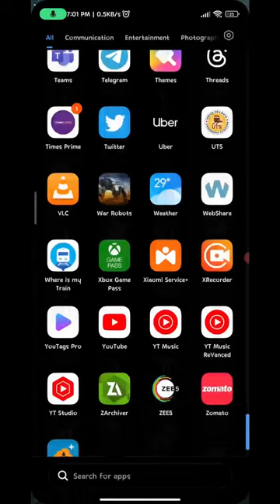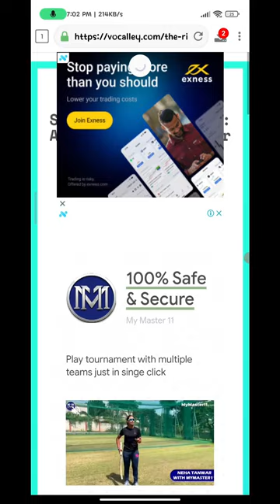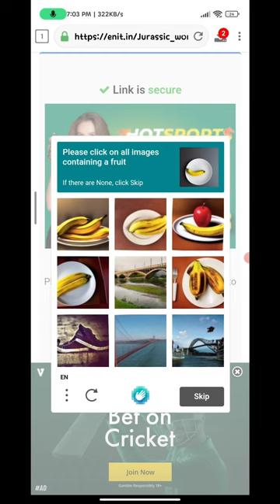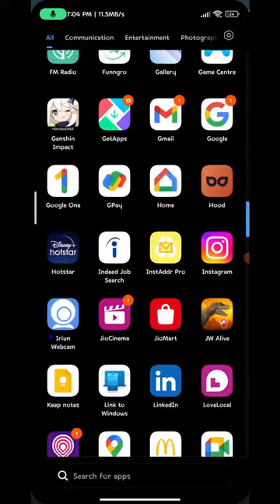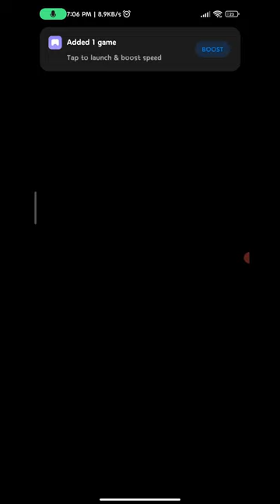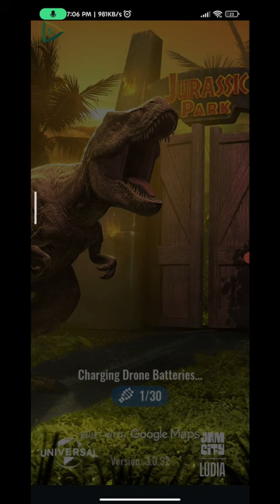Jurassic world ALIVE 3.0.32 mod apk | DUMB DINO | VIP UNLOCKED | MAXIMUM DNA & many more...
MY CUSTOM MADE PC SPECS
Windows Version :- windows 10 home
Processor:- Ryzen 5 3400G
Graphics Card :- INNO3D NVIDIA GTX GeForce 1060 6gb
Ram :- 16gb

jurassic+world+alive+mod+apk++
jurassic+world+alive+mod+apk++
vertical:entertainment
genre:etc